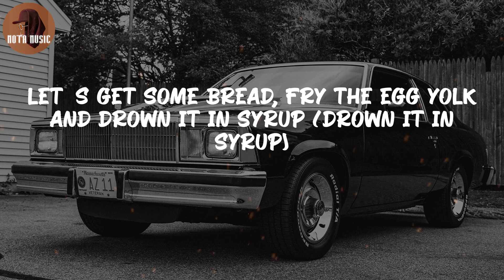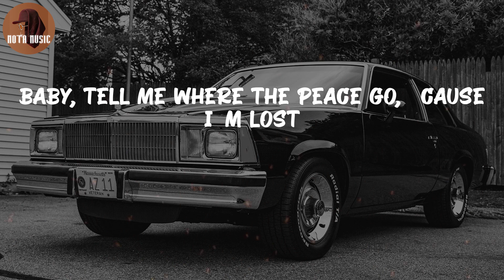Tyler, The Creator - WUSYANAME (Lyric Video)